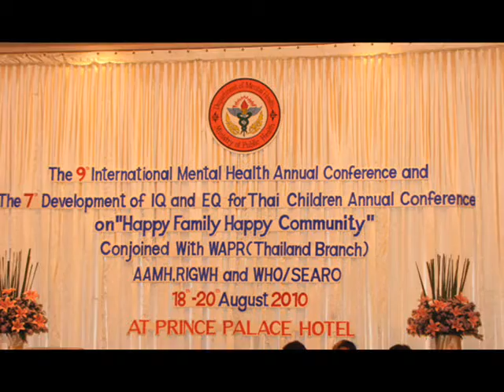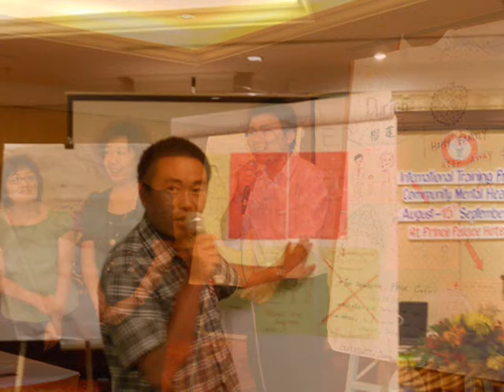Community Mental Health Training ThaiLand